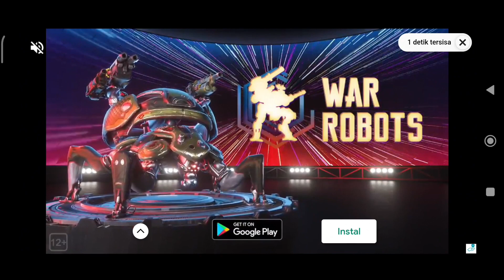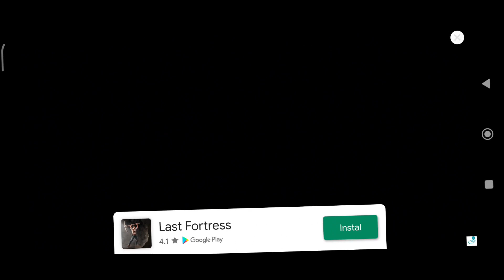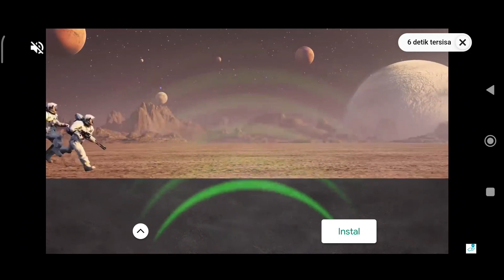Gameplay Star Combat Online 2022 | Game Ringan Perang Pesawat Luar Angkasa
Star Combat merupakan game tembak-tembakan pesawat luar angkasa dimana kalian akan menghancurkan semua musuh. Nah game ini wajib kalian coba guys..

Size game : 229Mb